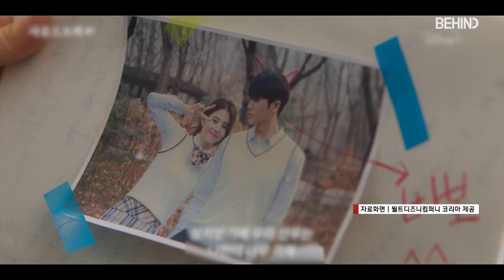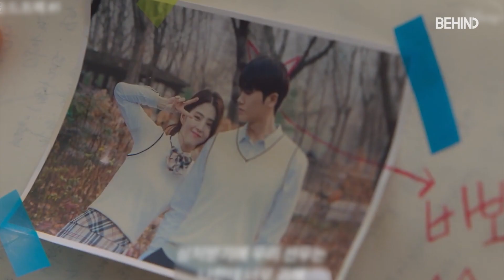'사운드트랙 #1' 박형식X한소희, 고교시절 추억 공개 '교복까지 완벽 소화'··· 3회 예고 공개 [비하인드] 사운드트랙#1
[비하인드=김미진기자] '사운드트랙 #1' 박형식, 한소희의 고교시절 추억이 공개된다.

'사운드트랙 #1'은 20년 지기 절친 두 남녀가 2주 동안 한 집에 머물게 되면서 서로의 마음을 알아가는 뮤직 로맨스다. 글로벌 핫스타 박형식(한선우)과 한소희(이은수)의 역대급 케미가 화제를 모으며 3월 23일 공개 이후 뜨거운 반응을 이어가고 있다.

앞선 ‘사운드트랙 #1’ 2회 엔딩에서는 이은수가 한선우의 짝사랑을 알게 된 것이 암시돼 시청자들의 가슴을 애태웠다. 한선우는 오랫동안 여사친 이은수에게 우정 아닌 사랑의 감정을 품고 있지만 그녀를 잃을까 두려워 고백을 하지 못하고 있다. 그런데 이은수가 한선우의 컴퓨터 속 자신의 사진들을 발견한 것. 과연 두 사람이 남사친과 여사친에서 연인이 될 것인지 이목이 집중되고 있다.

이런 가운데 4월 5일 '사운드트랙 #1' 제작진이 3회 공개를 하루 앞두고 한선우와 이은수의 고교시절 추억을 공개했다.

사진 속 교복 차림의 한선우와 이은수는 도서관에 있다. 책에 집중하고 있는 한선우, 그런 한선우를 장난기 가득한 표정으로 바라보는 이은수의 모습이 귀엽고 사랑스럽다. 다른 사진에서는 공부에 지친 듯 마주 앉아 컵라면을 먹는 두 사람 모습도 확인할 수 있다. 한선우와 이은수가 얼마나 오랫동안 서로의 곁을 지켜왔는지, 얼마나 많은 추억을 공유하고 있는지 짐작할 수 있다.

이와 관련 '사운드트랙 #1' 제작진은 "내일(6일) 공개되는 '사운드트랙 #1' 3회에서는 한선우와 이은수의 과거, 이은수를 향한 한선우의 짝사랑이 시작된 계기, 한선우의 마음에 혼란스러운 이은수 이야기가 공개된다. 박형식, 한소희 두 배우는 섬세한 연기로 두 주인공의 미묘한 감정선을 담아냈다. 많은 관심과 기대 부탁드린다"라고 전했다.

회를 거듭할수록 설렘 지수를 높여가는 박형식과 한소희. 두 사람의 완벽한 교복 소화력과 설레는 과거까지 볼 수 있는 '사운드트랙 #1' 3회는 4월 6일 수요일 오후 4시 디즈니+에서 공개된다.

[영상·사진 = 월트디즈니컴퍼니 코리아]